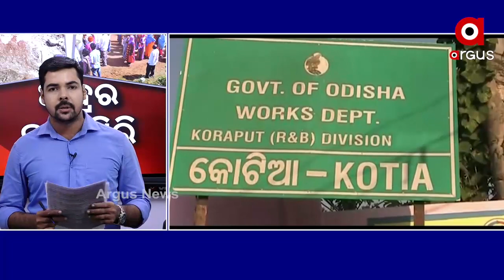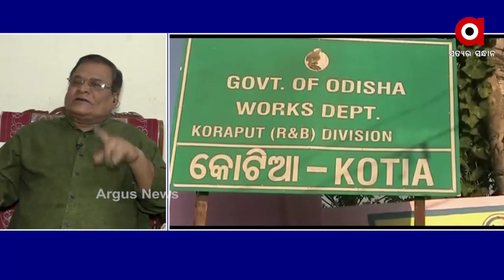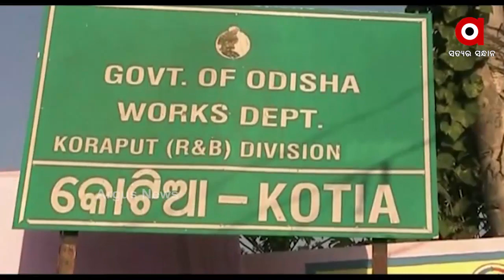ଓଡିଶା ସୀମାରେ ଆନ୍ଧ୍ରର ଦାଦାଗିରି...